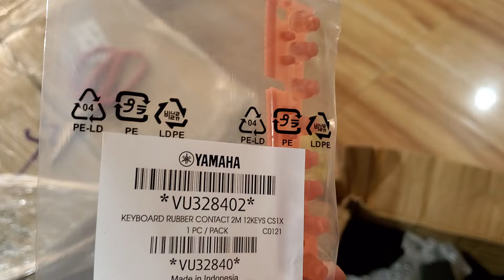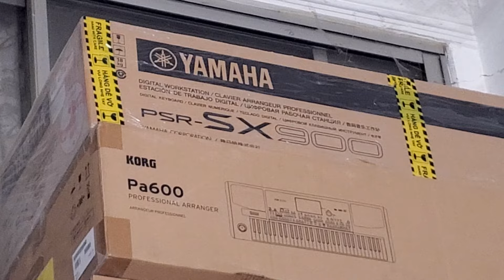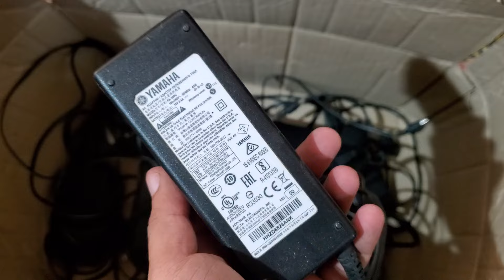គ្រឿងបន្លាស់អ័ក គ្រប់សេរីអ័ក YAMAHA-KORG-ROLAND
មានលក់គ្រឿងបន្លាស់គ្រប់សេរីអ័ក